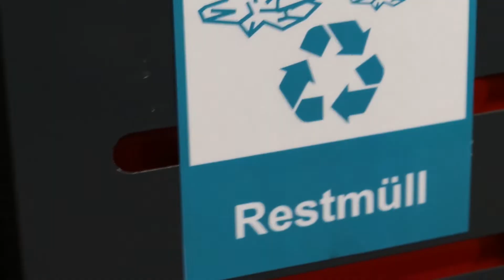Ökologisierung in der msg-Geschäftsstelle Passau: Zentrale Mülltrennung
Wer Müll trennt, spart Energie und Ressourcen und schont damit die Umwelt. Am msg-Standort Passau wurden deshalb zentrale Müllstationen eingeführt. Auch hat die Stadt Passau eine Sondergenehmigung erteilt, dass am Standort trotz zentraler Lage Biomüll abgeholt werden darf.